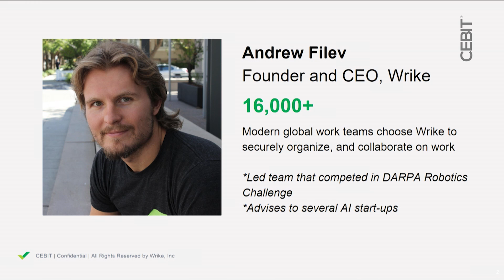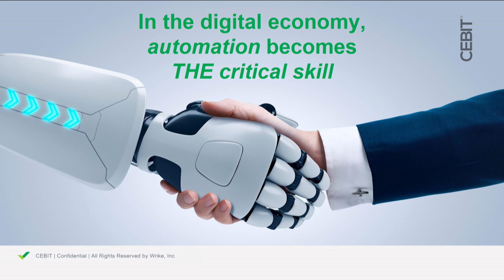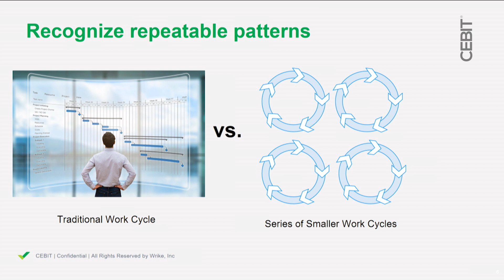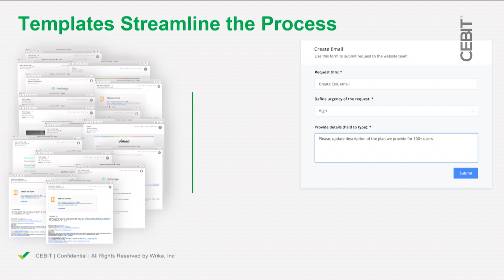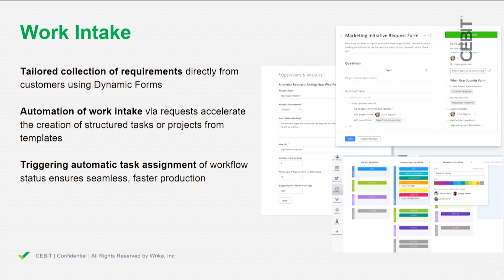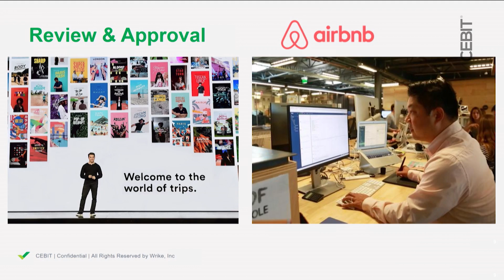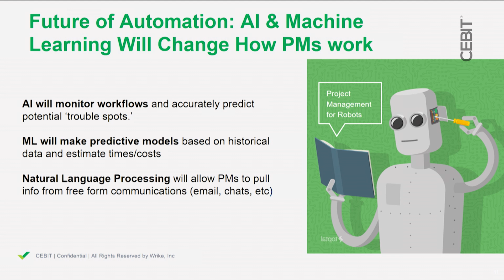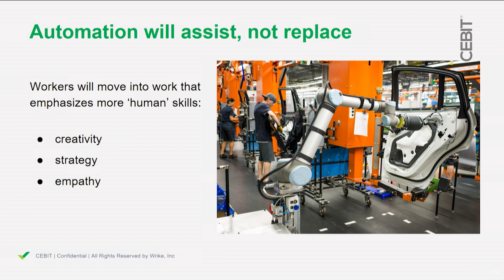d!talk Pitch Andrew Filev, Wrike Inc.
CEBIT d!talk | 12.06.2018 | Pitch "Engine for excellence - How automation is the fast lane to operational success", Andrew Filev, CEO and Founder, Wrike Inc.